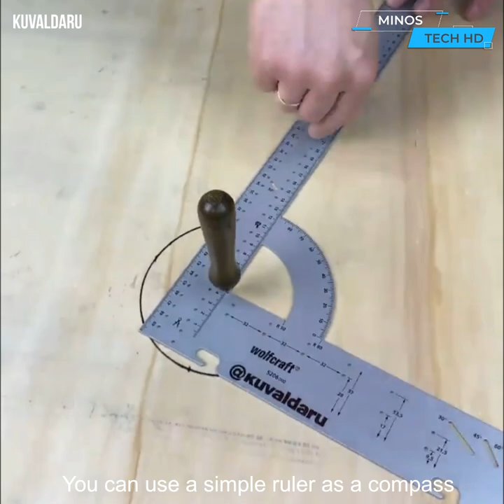Woodworking Tips & Hacks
In this captivating video, we present a collection of invaluable woodworking tips and techniques that will elevate your skills and ignite your passion for the craft. Whether you're a seasoned woodworker or a novice exploring the world of sawdust and creativity, these expert insights will be your gateway to unlocking the true craftsmanship within.
Remember, the true craftsmanship lies within you, waiting to be unleashed through the mastery of woodworking. Let's embark on this journey together!